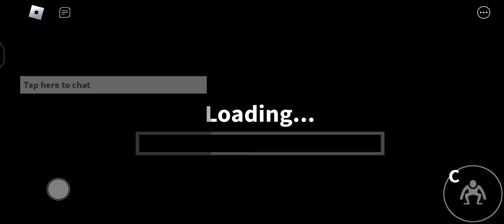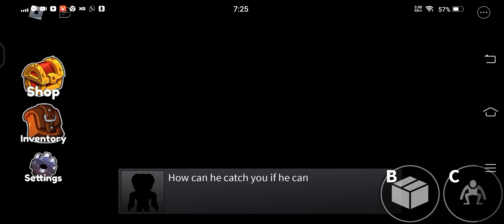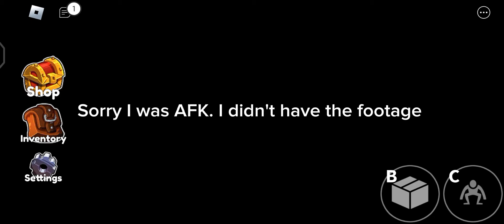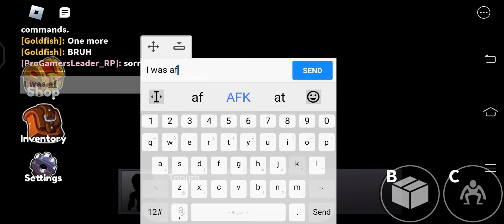Rainbow Friends - Mobile Gameplay 2022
Rainbow Friends 2022 gameplay - can help you win in rainbow friends and tags - @imwasfiroblox848